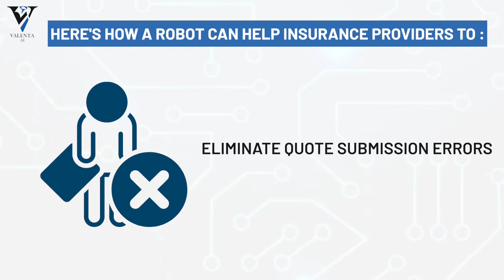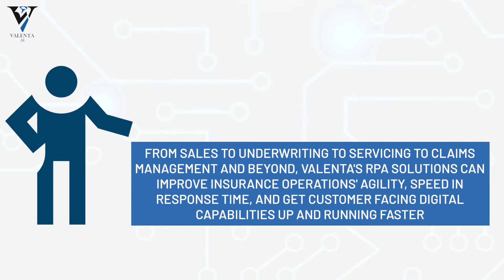RPA Use Case: Insurance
From sales to underwriting to servicing to claims management and beyond, RPA and RPA + AI can improve insurance operations’ agility, speed in response time, and get customer-facing digital capabilities up and running faster. Underwrite performance gains across your business with RPA and RPA + AI​.